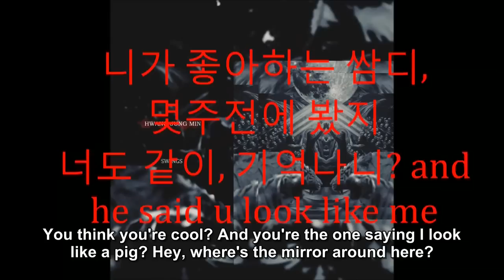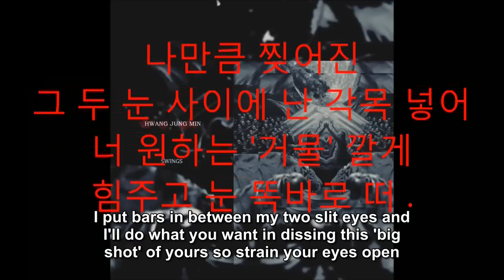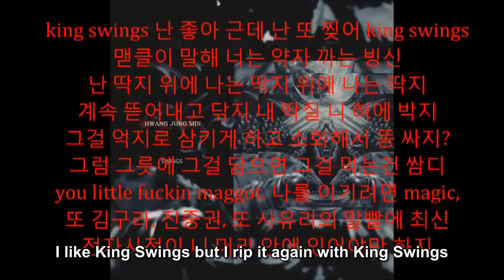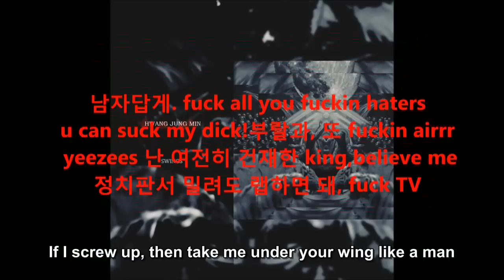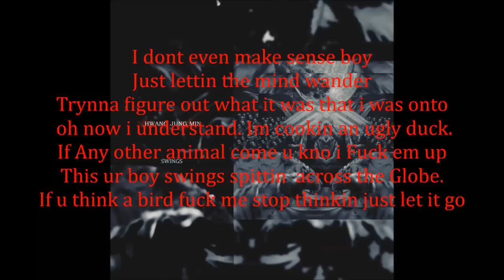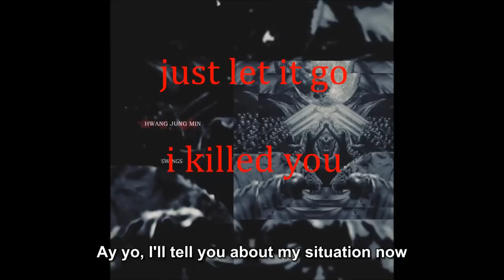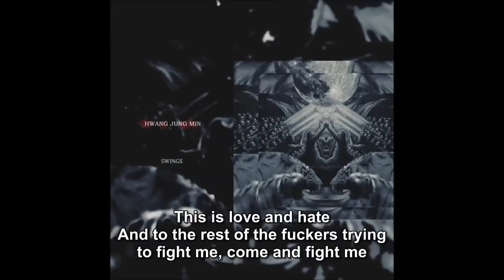[ENG SUBBED] 스윙스 (Swings)- 황정민 (King Swings Part 2) [Explicit Lyrics] Control